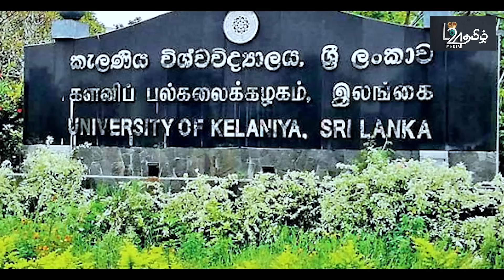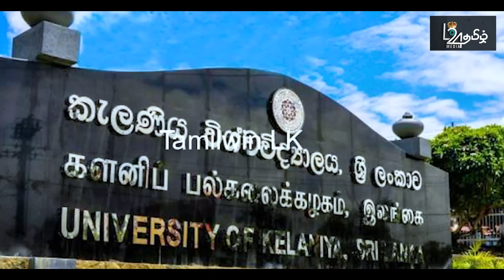கல்லுகள்பொல்லுகளுடன் வீதிக்குவந்த மக்கள் -தடுக்கவந்த பொலிசாருக்கு நேர்ந்தபரிதாபம் | பிரதானசெய்திகள்